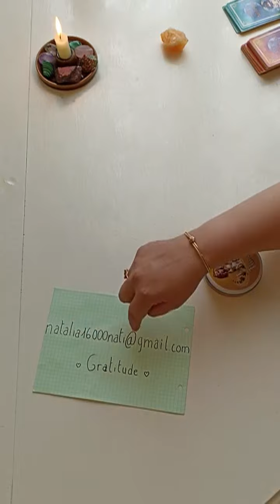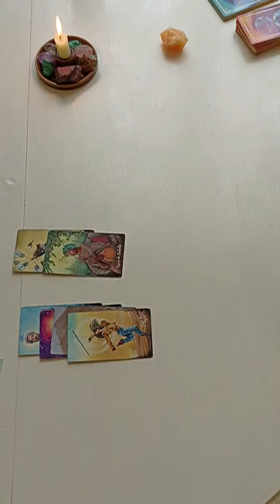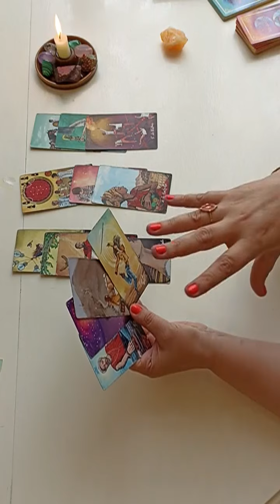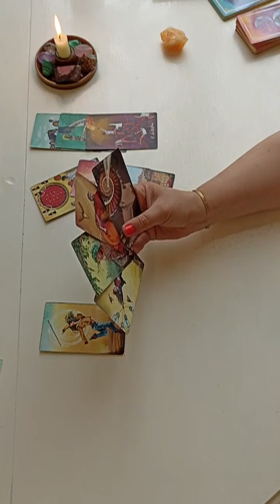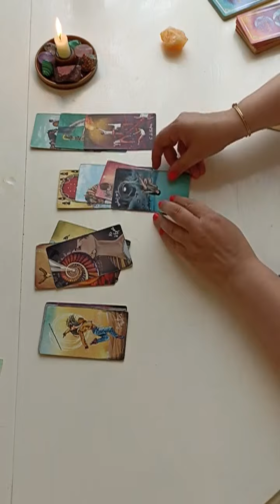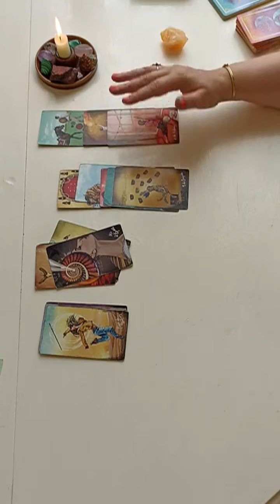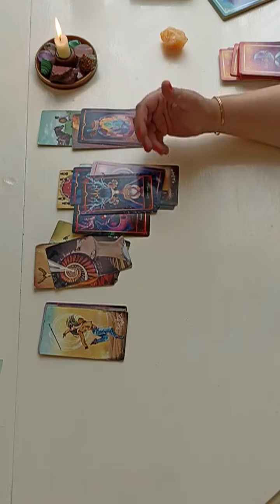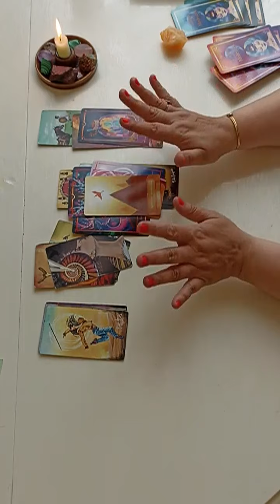LION ♌JUILLET 2022 🌞 Guidance Générale et Sentimentale ✨C'est un MERVEILLEUX MOIS DE JUILLET ✨